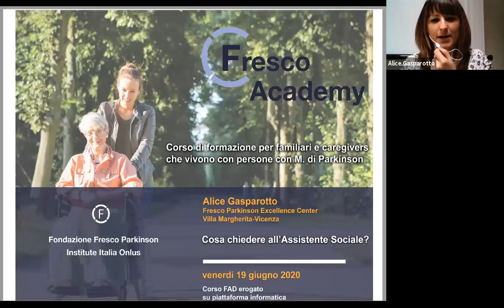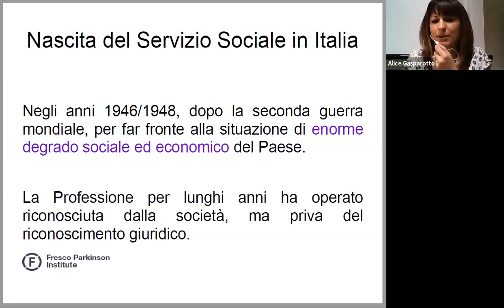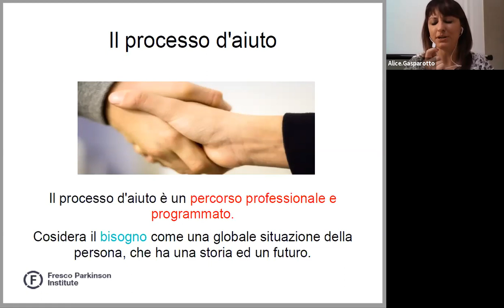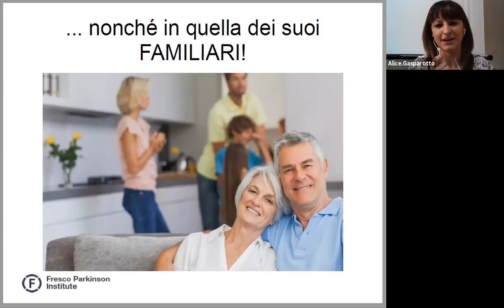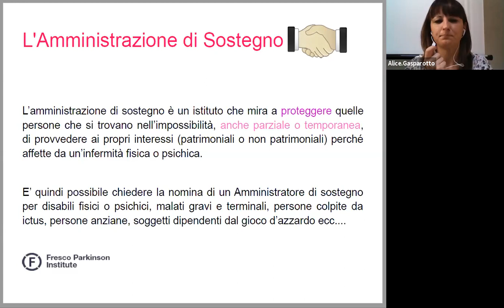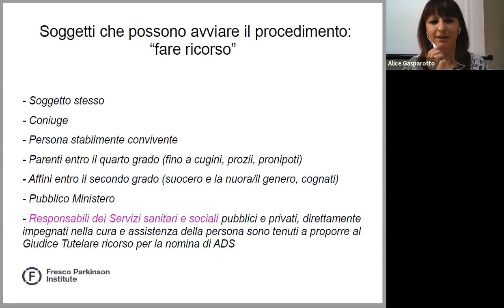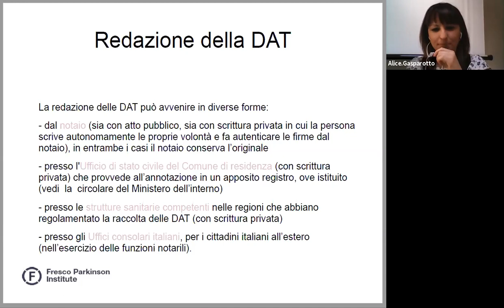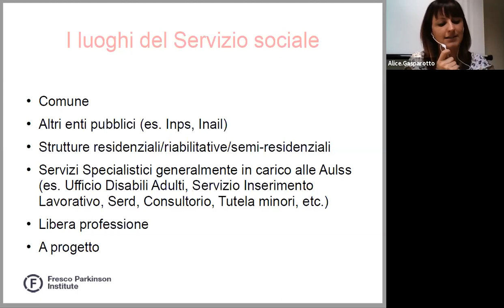Corso per caregivers e familiari - Modulo VII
Dalla collaborazione tra il Comitato Italiano Associazioni Parkinson e la Fresco Parkinson Institute nasce il Corso di Formazione per Familiari e Caregiver articolato in 5 incontri di 1 ora ciascuno erogati online tramite la piattaforma WikiParky.TV (software Zoom®).

La partecipazione alle sessioni è gratuita come anche l’assistenza tecnica a disposizione per supportare i participanti nella configurazione, nell’apprendimento e nell’uso del software di teleconferenza.
Il primo modulo si è tenuto il 27/5 ed ha riscontrato una importante partecipazione tale da avere esaurito le disponibilità allocate. Chi fosse interessato può ancora iscriversi al prossimo modulo del 3 giugno e ricevere la registrazione del primo modulo oltre ai parametri di collegamento Per conoscere i requisiti informatici, per scaricare il software Zoom® o per richiedere assistenza